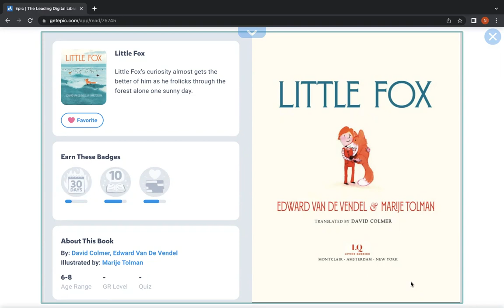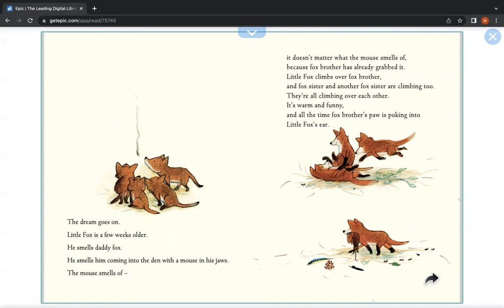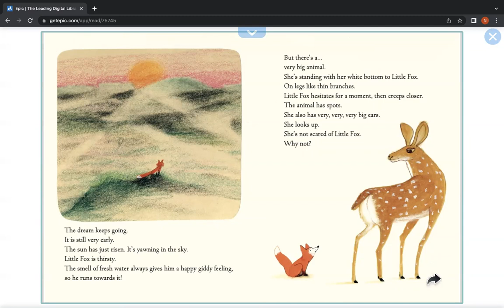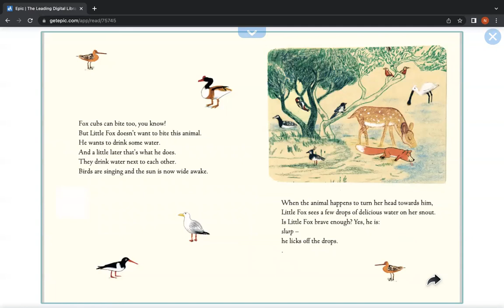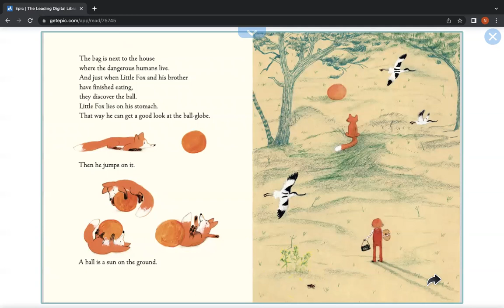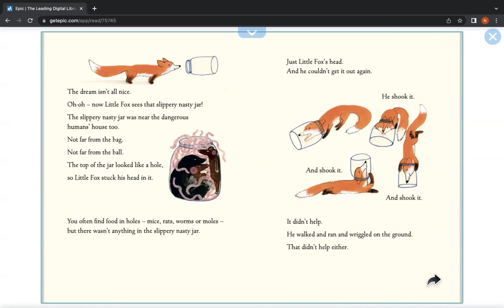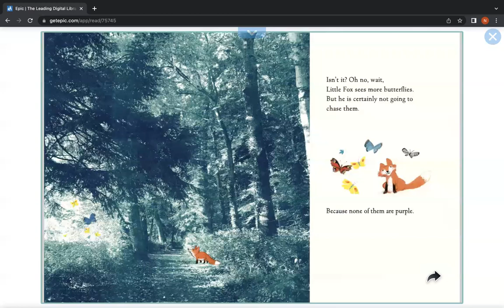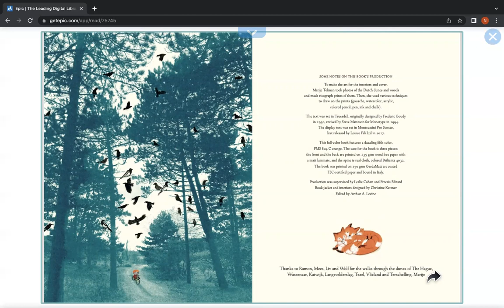Little Fox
This book comes from Epic! World of Reading. I encourage you to pause the video on the pages that are just pictures and make up your own story using these pictures :)